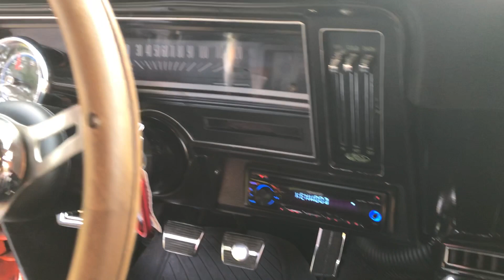1972 Chevrolet Orange Nova SS 350 V8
Welcome to Street Dreams in Texas YouTube channel. We are here to provid our customers with sweet turn key classic's! for more cars and information.